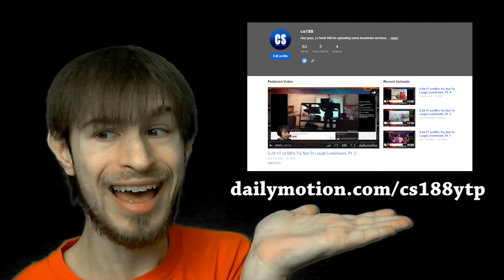New Dailymotion Account!